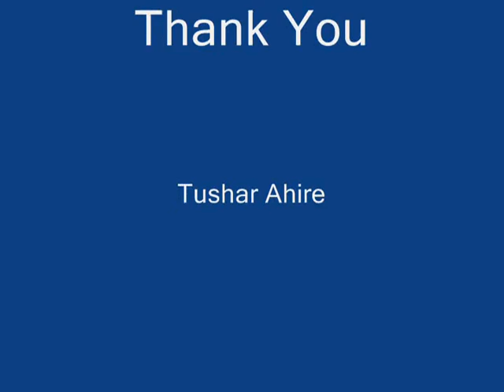Iflex Team 20080215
Iflex team in Tokyo for Shinsei Bank